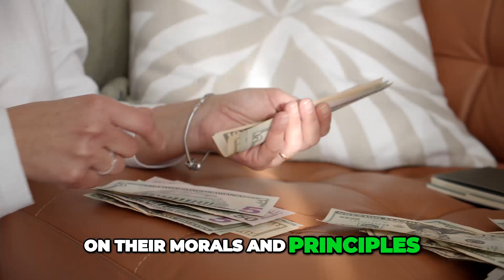The Dark Reality Behind Hollywood's Unseen Secrets